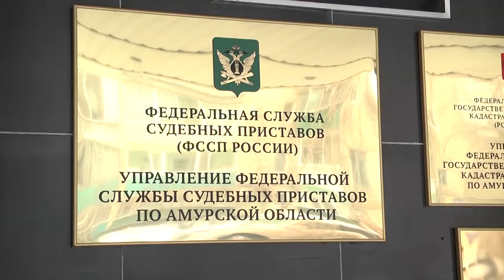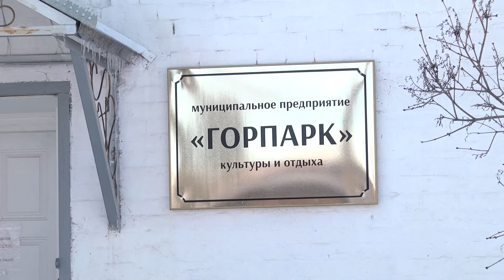АЛЁ, АЛЁНА: Можно ли есть соевое мясо во время Великого поста?